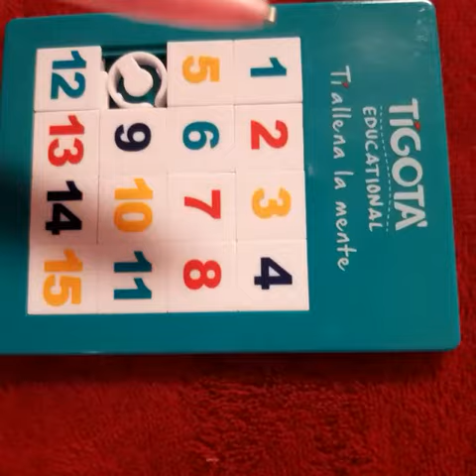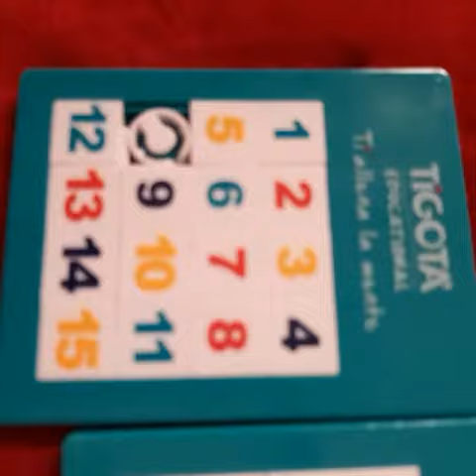How to solve 1-15 number puzzle toy with Abdullah Bin Arif/পাজেল খেলনা দিয়ে ১-১৫ নাম্বার সাজাই/4Y+